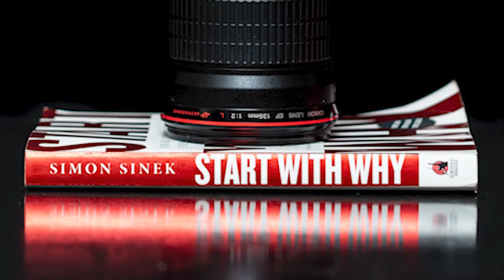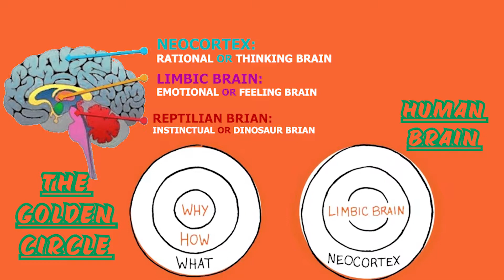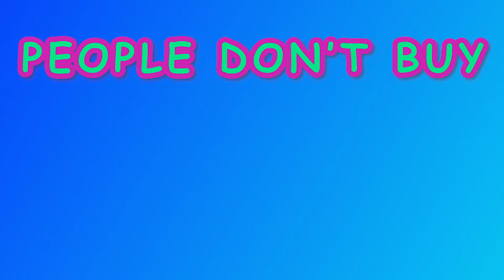Know Your Deep Purpose - Goal | START WITH WHY - SIMON SINEK | XBEINGS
KNOW QUICK-CORE VALUES FROM THE BOOK "START WITH WHY" BY SIMON SINEK, IT'S EXPLAINED, WHY FEW PEOPLE & ORGANIZATIONS SUCCEED WHILE OTHERS NOT, DESPITE HAVING SAME OR EVEN BETTER TOOLS-RESOURCES...

COVERED
00:00 INTRODUCTION
00:18 HOW TO MAKE YOUR "WHY" CLEAR?
00:39 THE GOLDEN CIRCLE BY SIMON SINEK
00:59 NOT JUST OPINION OR PSYCHOLOGY BUT BIOLOGY 'SHOWN'
01:18 NEOCORTEX EXPLAINED
01:26 LIMBMIC BRAIN EXPLAINED
01:53 START WITH WHY & YOU'LL DRIVE THEIR DECISION
02:06 WHAT IS "WHY"? CLEAR IT
02:21 WHAT IS "HOW" - HOWs?
02:34 WHAT IS "WHAT" - WHATs?
02:44 THE ONLY WAY PEOPLE WILL KNOW YOUR "WHY"
02:58 WHY IS ONE!
03:32 HOWs - VALUES, THE RIGHT WAY TO WRITE
03:54 PEOPLE DON'T BUY WHAT YOU DO, THEY BUY WHY YOU DO IT!
04:05 NOT STARTED WITH WHY?

            "MISSION"
IT'S NOT MINE ALONE IT'S "OUR MISSION"

- OPTIMIZED HUMAN BEING - UNITY & LOVE -
             WE WANT TO BE & WANT YOU TO BE AT YOUR NEXT BEST LEVEL - POSITIVE, HAPPY, UNITE & LOVABLE.
SO THAT HUMAN BEINGS NEVER HURT OTHER HUMAN BEINGS BECAUSE THEY KNOW 'HOW IT FEELS  BEING HURT' AND DEEPLY UNDERSTAND EACH OTHER.
          'BE PART OF 'MAKING A BETTER WORLD'